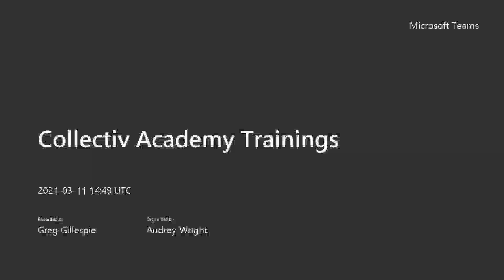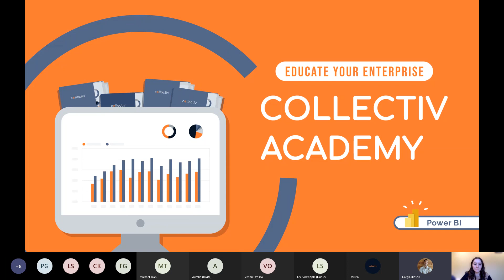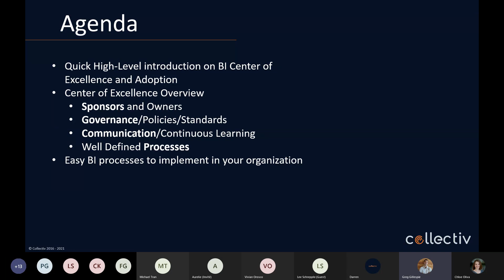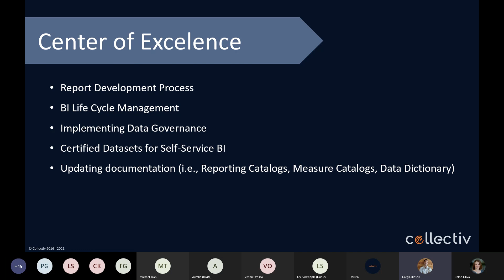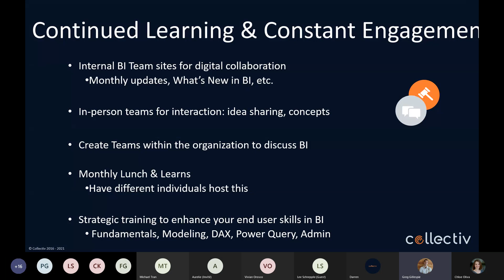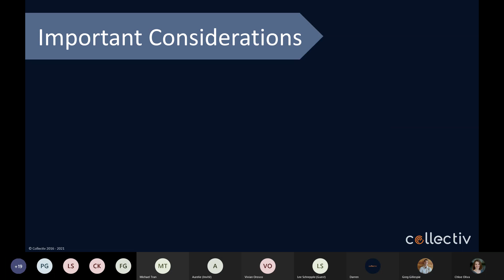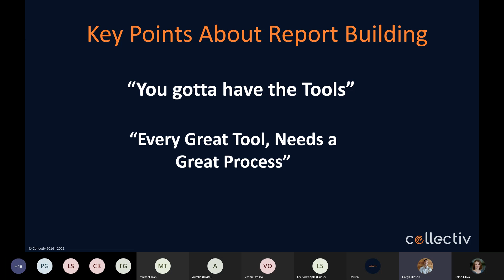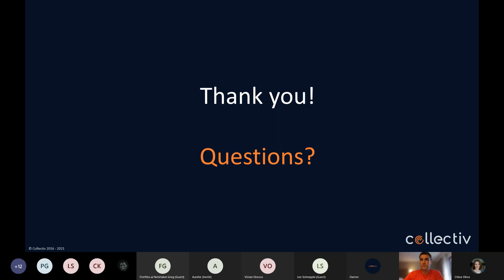Creating Center of Excellence for Power BI // Collectiv Academy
In this session you will learn:
A Power BI center of excellence (CoE) is a shared platform within an enterprise that enables the design, development, and implementation of information management, BI, performance management, and data center analytics across the organization. Join our experts in this session to learn how to create a CoE.

Join Collectiv Academy every Thursday to learn how to transform your organization into a data-centric powerhouse. Collectiv’s team of experts will be live weekly to share their deep knowledge and experience in Power BI, FP&A, and a lot more.

1st Thurs: Power BI Foundations - Learn the fundamentals of Power BI.
2nd Thurs: FP&A & Finance – Strategic FP&A topics & utilizing Power BI for finance
3rd Thurs: Power BI advanced topics, new capabilities & features
4th Thurs: Genius Panel – Get all your data, Power BI and AI questions answered by experts.

Let’s Connect!

We are Microsoft data platform and Power BI experts who empower C-Suite executives by radically improving data analytics, planning, and AI processes across the enterprise. With passion and experience, Collectiv delivers world-class measurable outcomes via strategy, consulting, advising, and programs. Empower your enterprise with Collectiv.